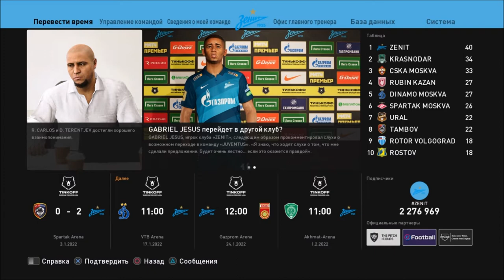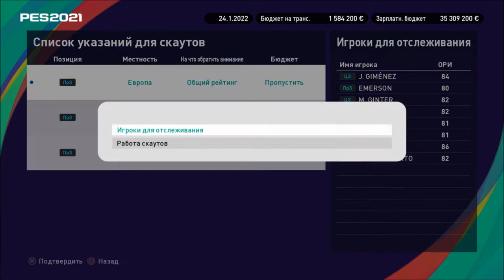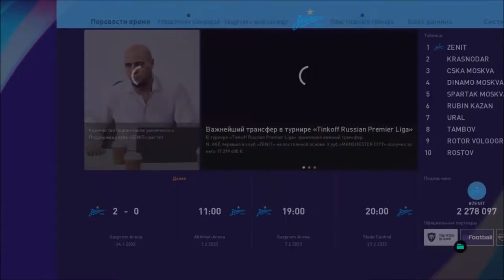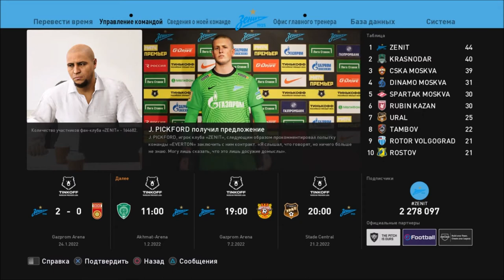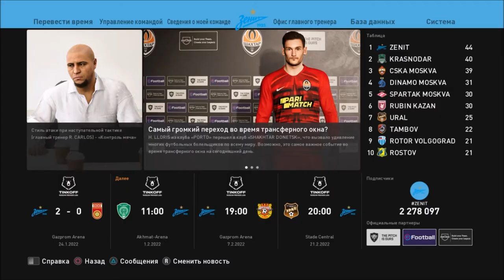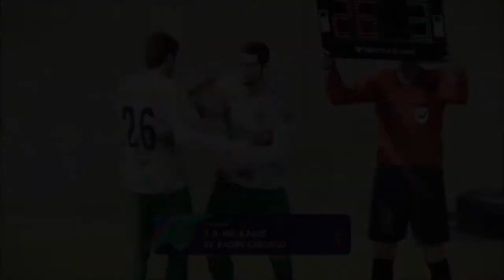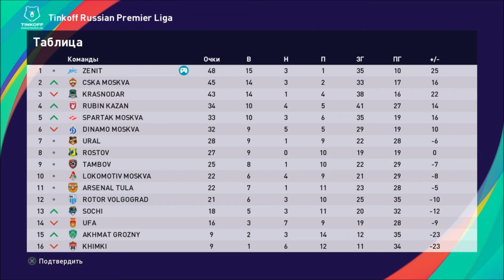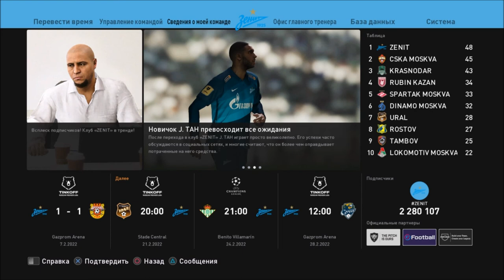КАРЬЕРА ЗА ЗЕНИТ #28 l PES 2021